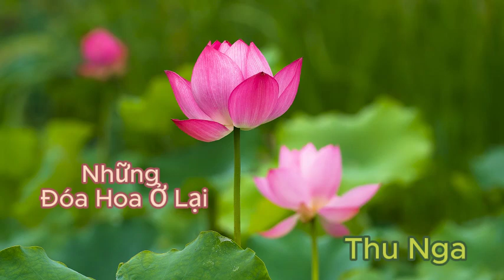Dịu Dàng Thơm Mát Trong Những Lời Thơ Viết Về HOA SEN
Hoa sen dịu dàng, thơm mát, thuần khiết